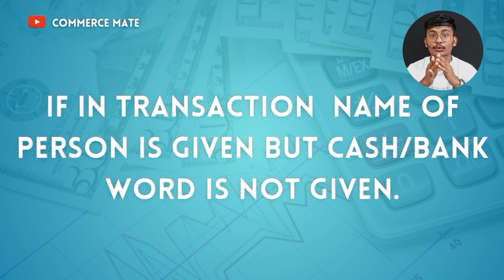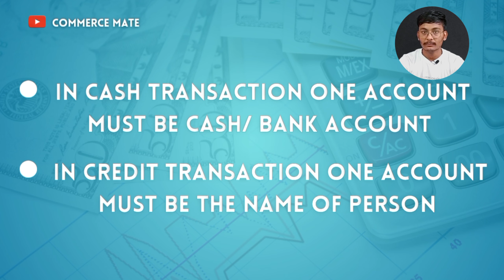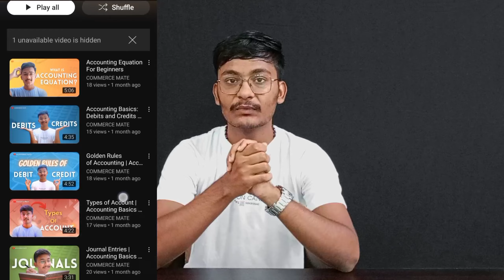Identification of Cash and Credit Transaction | Rules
In this Video I am going to explain "Identification of Cash and Credit Transaction | Rules | "

TIMESTAMP
00:00 - Intro
00:38 - Identify Cash Transaction
02:42 - Identify Credit Transaction
03:18 - Key Notes
03:53 - Outro

Follow Facebook Page - Commerce Mate